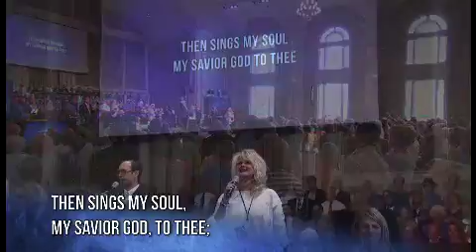Celebration Service August 20, 2017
Worship led by the Sanctuary Choir and Orchestra of First Spartanburg with Dr. Don Wilton''s message :  A Fresh Start.